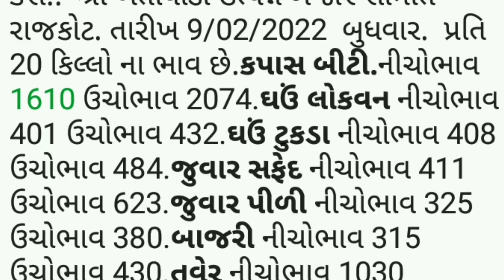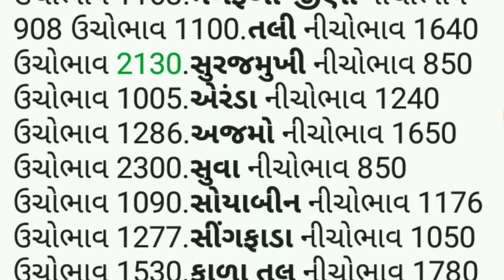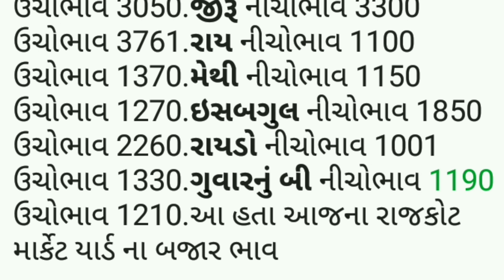APMC.તા.9/2/2022.રાજકોટ. માર્કેટ યાર્ડ બજાર ભાવ